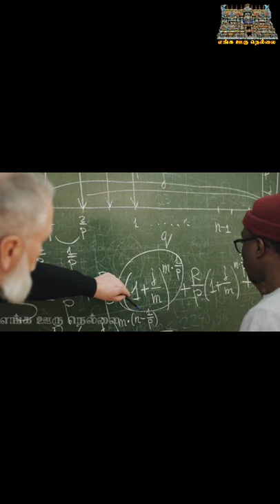History of Saccharin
History of Artificial Sweetener:

In 1879, Ira Remsen and Constantin Fahlberg, at work in a laboratory at Johns Hopkins University, paused to eat. Fahlberg had neglected to wash his hands before the meal—which usually leads to a quick death for most chemists, but led to him noticing an oddly sweet flavor during his meal. Artificial sweetener! The duo published their findings together, but it was only Fahlberg’s name that made it onto the (incredibly lucrative) patent, now found in pink packets at tables everywhere. That is to say, Remsen got screwed—he later remarked, “Fahlberg is a scoundrel. It nauseates me to hear my name mentioned in the same breath with him.”